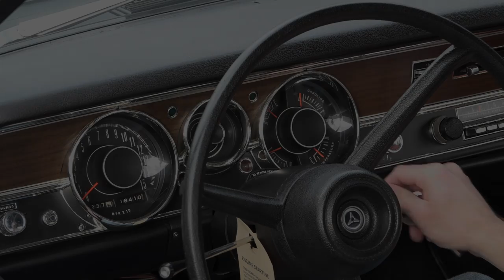135453 / 1971 Dodge Demon GSS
Sold through Chicago's legendary Grand Spaulding Dodge, this national award winning GSS is believed to be the only 1971 Demon optioned with blue, black and plaid aesthetics. The car is also a true H-code A-Body that retains an original 340/3-speed drivetrain. And, it's fully documented, from its original broadcast sheet and dealership paperwork all the way to a binder of restoration photos that were snapped during its 2004 restoration.

BODYWORK/TRIM

Much cleaner than when it originally rolled out of Grand Spaulding's legendary showroom, this surly Dodge has been transformed into a take-no-prisoners show stopper that, according to its seller, claimed First Place A-Body at the 2004 All-Chrysler Nationals. You won't be staying under the radar with the car's slick Bright Blue Metallic 2-stage, which, along with a correct hood and correct MoPar war paint, highlights all-original sheetmetal. Those visuals are detailed by new bumpers, polished trim, a correct roof and colorful callouts. And overall, this fully sorted Demon is a virtually flawless representation of timeless Detroit muscle.

ENGINE

Check this GSS's glossy engine bay and you'll find an original LA V8 that hangs a familiar 2780930 casting number opposite a September 23rd, 1970 casting date and matching partial VIN. At the top of the Hemi Orange mill, a trio of correct Holley 2-barrels guides wind from a correct, Ford-style air cleaner in to a 1970-model Edelbrock intake. At the sides of that intake, painted valve covers cap factory heads and clean, cast iron exhaust manifolds. At the back of those heads, a traditional points distributor sequences spark through requisite Chrysler Electronic Suppression cables. And a correctly tagged radiator circulates water through pliable hoses and old school squeeze clamps.

DRIVETRAIN/SUSPENSION

Bottom-side, an original Borg Warner T85 3-speed, authenticated by a matching partial VIN, twists a proven 8.75-inch rear end that's fitted with correct 3.91 gears. That smooth drivetrain feeds a heavy duty front torsion bar and rear leaf suspension that's shackled to factory manual steering. At the corners of that suspension, correct heavy duty drums provide increased stopping prowess. Exhaust rumbles through stainless, true-dual pipes, which employ traditional turbo mufflers and polished stainless tips. And at the corners of the floors, correct Rallye wheels spin correct E70-14 Goodyear Custom Wide Treads around stainless trim rings and charcoal center caps.

INTERIOR

Inside this Demon, an awesome and equally correct interior adds unique spice to the car's already hot aesthetics. The car's correct Plaid and Black benches are soft to the touch, featuring pliable covers that present very well. In front of those perches, a warp-free dash hangs detailed telemetry beside a familiar Chrysler Solid State. Below that dash, *
*Demon*
* branded floor mats protect fade-free carpet, which frames a traditional Hurst shifter. And the driver stays connected through a 'deep dish' steering wheel.

Whether you're a diehard MoPar fan, or just a muscle car novice looking for an affordable way to crack the hobby, this unique Demon is a great choice. If you're ready to put a Demon in your lair, call,